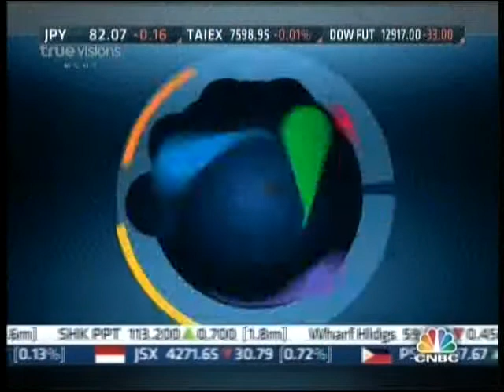CNBC interview: Capital Connection with Shekhar Kapur